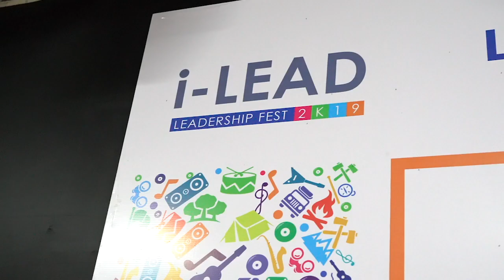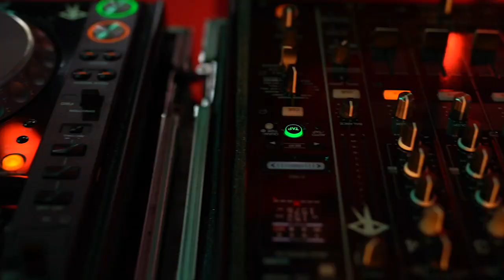i-LEAD 2k19 Highlights video | Lead College of Management | Abcd Vlogs | Malayalam Vlogs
i-LEAD 2k19, celebration of the dynamic youth which endeavors to create a platform to flaunt their potential talent.2days of adventure and strategic games to challenge the I in you.
Lead College of Management  Palakkad